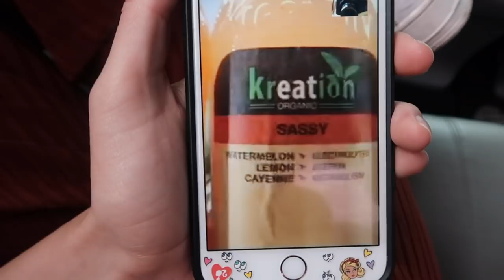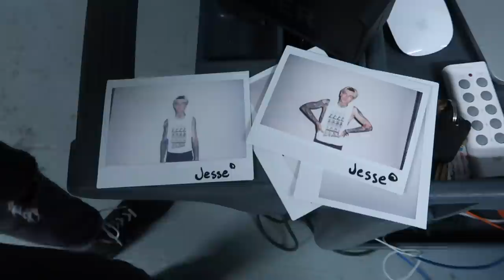nyc vlog!!~ devon lee carlson🌟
🍒I WENT TO NEW YORK!!🌟

I went to new york to be apart of the miaou presentation for nyfw, go to a NBHD concert, do some photoshoots, & eat lots of pizza.

xoxo